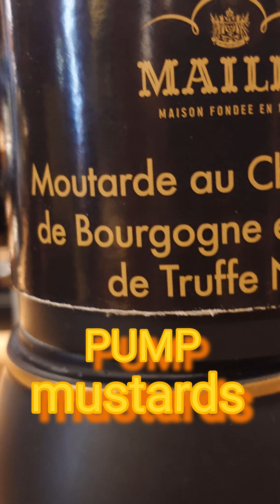Boutique Maille Master mustard makers for you to taste that's mustards freshly served at the pump